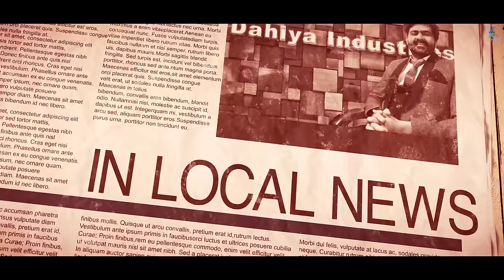Kailashpati || Shivratri Special || Shaivi Singh Ft. Deepak Jogi || Latest Song 2023 || Shiv Bhajan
Lusty Folk Proudly Presents

Singer -  Shaivi Singh
Feat-  Deepak Jogi
Lyrics -  Guri Sidhu
DOP -  Mahi Sabharwal
Makeup - Isha Sehgal
Choreograph By - Vishal Namdev
Editing by - Team Anurag Kansal
Produced By - Praveen Kansal & Manpreet Nafri
Directed By - Anurag Kansal

All copyright reserved by Lusty Folk
(This Song Is Subject To Copyright of Lusty Folk)